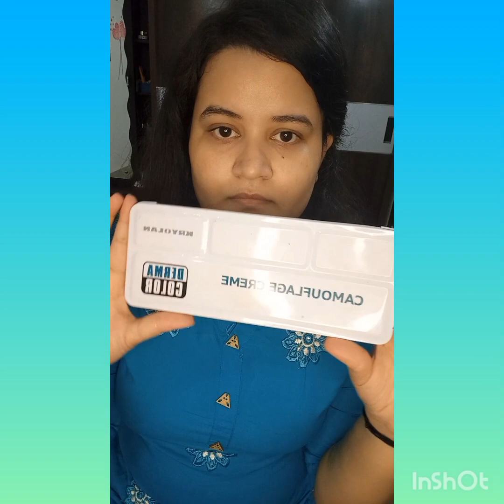Rakshabandhan makeup look ✨️रक्षाबंधन मे मेकअप कैसे करें – Raksha bandhan makeup.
radhakrishna
harekrishna

hello everyone wellcome back to my YouTube channel

happy rakshabandhan my YouTube in advance

bye 👋